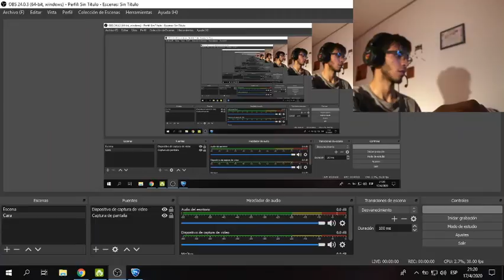Transmisión en directo de Matias Sosa